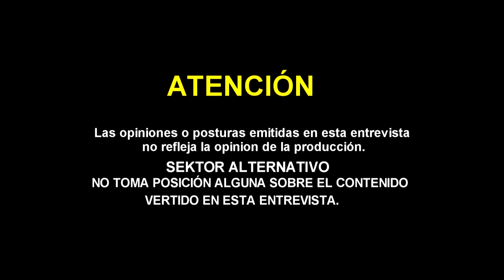Frente Revolucionario Nacional / Nazis en México?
En ésta ocasión los integrantes del Frente Revolucionario Nacional nos platican en voz propia la ideología de la corriente Nacional Socialista en México, los inicios de este y que opinan de su pais.